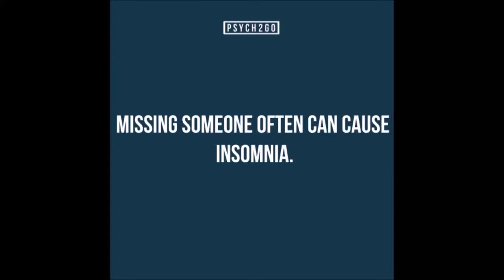The Psychology of Bad Hair Days